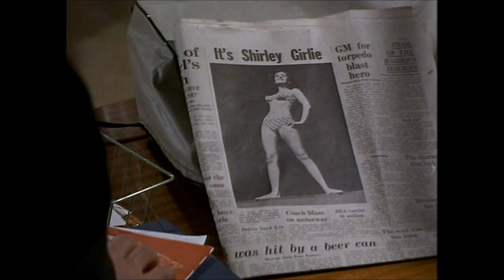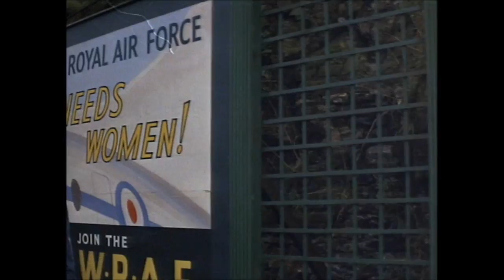The Beauty Jungle (1964) - parental disapproval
In this sequence from Val Guest's 1964 film looking at the world of the beauty contest, Shirley Freeman (Janette Scoot) meets with disapproval from her parents (Norman Bird and Kay Walsh) and fiance (David Weston) but not her younger sister (Janina Faye) whilst Don Mackenzie (Ian Hendry) eggs her on